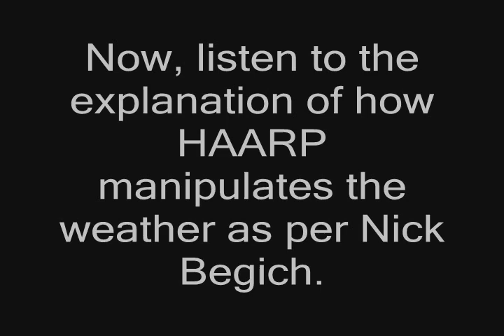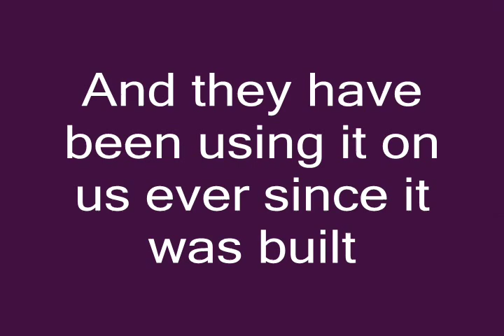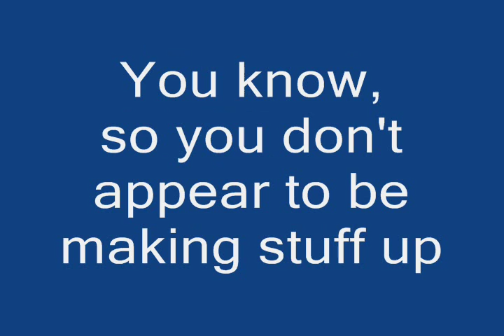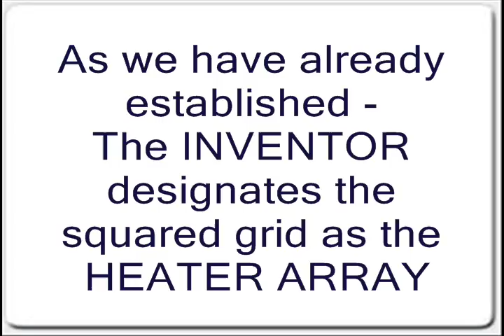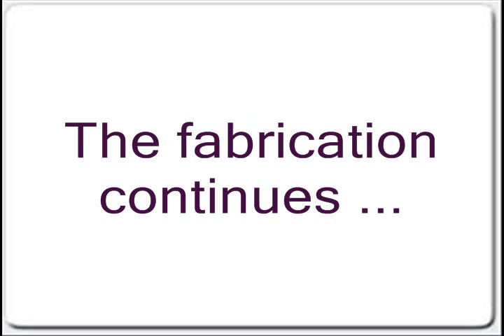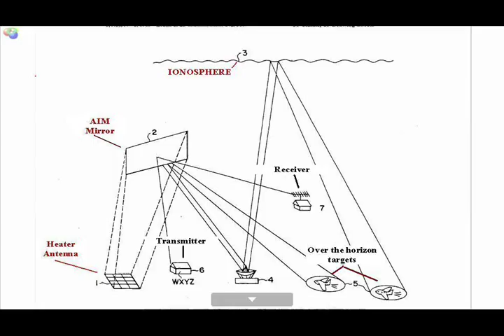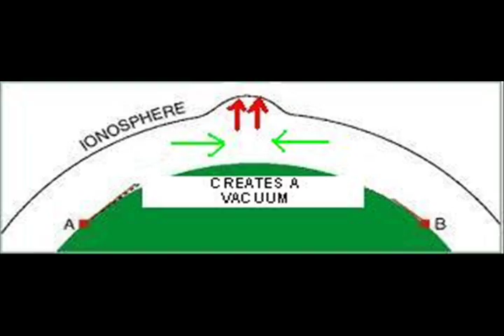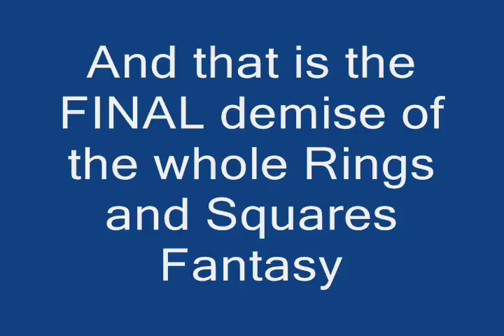Dutchsinse FABRICATES HAARP Explanation to fit his PSEUDO-SCIENCE The Definative proof inside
From Patent # 4712155
In one embodiment of the invention, electron cyclotron resonance heating is carried out in the selected region at sufficient power levels to allow the plasma to generate a mirror force which forces the charged electrons of the altered plasma upward
along the force line -  to an altitude which is higher than the original altitude. As the plasma moves upward, other particles from the atmosphere at the same altitude as the selected region move horizontally into the region to replace the rising plasma and to form new plasma. The kinetic energy developed by said other particles as they move horizontally is on the same order of magnitude of as the total zonal kinetic energy of stratospheric winds known to exist at altitudes equal to the region being altered. Since there is evidence that these stratospheric winds may be linked to certain weather patterns on earth, the present method may be used to affect similar patterns.
{And further down)
Since there is evidence that wind currents in the stratosphere appear to be linked to certain weather patterns on earth, such winds can be produced with the present invention at selected locations and altitudes which can be used in establishing such weather patterns.
From Patent # 4686605
Weather modification is possible by, for example, altering upper atmosphere wind patterns or altering solar absorption patterns by constructing one or more plumes of atmospheric particles which will act as a lens or focusing device. Also as alluded to earlier, molecular modifications of the atmosphere can take place so that positive environmental effects can be achieved. Besides actually changing the molecular composition of an atmospheric region, a particular molecule or molecules can be chosen for increased presence. For example, ozone, nitrogen, etc. concentrations in the atmosphere could be artificially increased. Similarly, environmental enhancement could be achieved by causing the breakup of various chemical entities such as carbon dioxide, carbon monoxide, nitrous oxides, and the like.
REFERENCES
8/5/2011 -- Weather manipulation via frequency = Explanation on Scalar Squares and HAARP rings
The same patent above as filed with the US Patent and Trademark Office:
Artificial ionospheric mirror composed of a plasma layer which can be tilted
Patent # 5041834
The three patents by Bernard Eastlund c/o ARCO
As filed with the US Patent and Trademark Office:
[NOTE: The first two deal with weather modification, the last one does not]
Method and apparatus for creating an artificial electron cyclotron heating region of plasma
Patent # 4712155
Method and apparatus for altering a region in the earth's atmosphere, ionosphere, and/or magnetosphere
Patent # 4686605
Method for producing a shell of relativistic particles at an altitude above the earths surface
Patent # 5038664